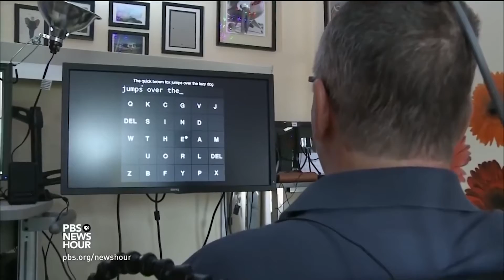Dennis Degray writes using thought alone with Blackrock Neurotech's BCI: The NeuroPort Array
BCI Pioneer Dennis Degrey is able to type quickly and accurately using his thoughts, alone. Working with the research team at Stanford University and Blackrock's NeuroPort Array, restricted communication is and independence is restored.

Blackrock Neurotech is a team of the world’s leading engineers, neuroscientists, and visionaries. Our mission is simple: We want people with neurological disorders to walk, talk, see, hear, and feel again. We’re engineering the next generation of neural implants, including implantable brain-computer interface technology that restores function and independence to individuals with neurological disorders. Join us in changing lives today.